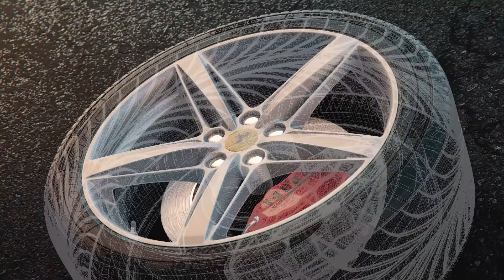Ferrari F12 wheel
3D model.